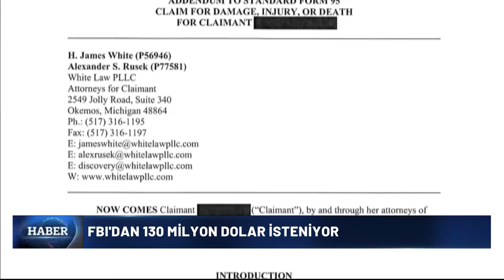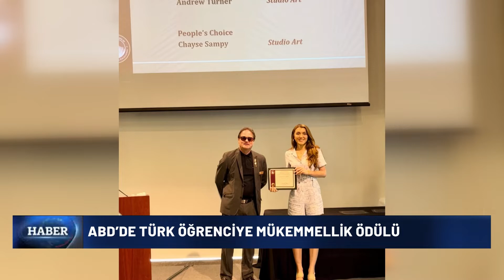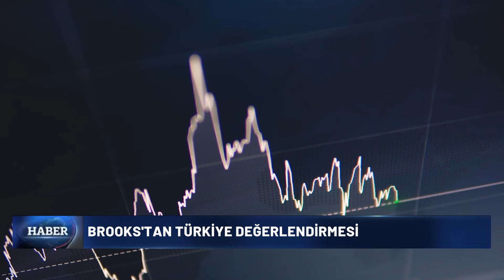TASC TV ANA HABER BÜLTENİ - ABD VE DÜNYA GÜNDEMİ - 22/04/2022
➤AYNI GEMİDE 3 ASKER BİR HAFTA İÇİNDE İNTİHAR ETTİ

➤HERNANDEZ, ABD'YE RESMEN İADE EDİLDİ

➤FBI'DAN 130 MİLYON DOLAR İSTENİYOR

➤ELEKTRONİK SİGARA YALANI

➤MIKE TYSON UÇAKTAKİ YOLCUYU YUMRUKLADI

➤JOHNNY DEPP’TEN ŞİDDET İTİRAFI

➤WALT DISNEY’İN  `ÖZERKLİĞİ` FESHEDİLDİ

➤ABD'Lİ MÜSLÜMANLARDAN ZEKAT İÇİN 1,8 MİLYAR DOLARLIK BAĞIŞ

➤ABD YANGINLA MÜCADELE EDİYOR

➤MESCİD-İ AKSA'YA BASKIN

➤İSRAİL POLİSİNİN FİLİSTİNLİLERE MÜDAHALESİNDE 31 KİŞİ YARALANDI

➤ERDOĞAN: VAKALARDA CİDDİ DÜŞÜŞ YAŞANDI

➤BROOKS'TAN TÜRKİYE DEĞERLENDİRMESİ

➤MAVİ VATAN'DA DEV TATBİKAT

➤AKSUNGUR MAM-L'Yİ İLK KEZ ATEŞLEDİ

➤İLK TÜRK ASTRONOT BELİRLENECEK

➤KRALİÇE 2. ELIZABETH 96 YAŞINDA

TASC TV
''Amerika'nın Türk Televizyonu''